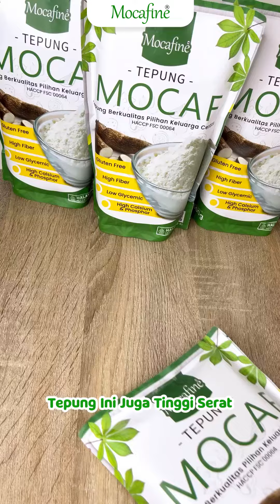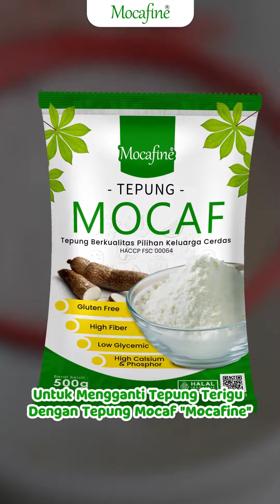RESEP KUE KERING GLUTEN FREE SANDWICH COOKIES ENAK DARI TEPUNG MOCAF MOCAFINE - RUMAH MOCAF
Gluten Free Sandwich Cookies

Bahan-bahan :
150 gram Mentega Tawar
30 gram Gula Halus
1 butir Kuning  Telur
1/2 sdt Perisa Vanila
30 gram Susu Bubuk
75 gram Keju Cheddar Parut
190 gram Tepung Mocaf Mocafine

Isian :
Selai Coklat

Cara pembuatan :
1. Campur mentega dan gula halus lalu mixer hingga tercampur rata.
2. Tambahkan kuning telur dan perisa vanila, lalu aduk menggunakan spatula.
3. Tambahkan susu bubuk, keju parut, tepung mocaf Mocafine, aduk kembali hingga tercampur merata.
4. Pipihkan adonan lalu cetak.
5. Panggang di suhu 150°C selama 20-25 menit.
6. Keluarkan cookies kemudian dinginkan cookies
7. Isi dengan selai coklat, lalu tumpuk dengan cookies lagi.
8. Gluten Free Sandwich Cookies siap untuk dinikmati!

Dapatkan 30+ Resep Gluten Free lainnya dan BONUS 5 pcs Tepung Mocaf Mocafine melalui link berikut!

Beli tepung mocaf Mocafine disini
Shopee

𝗘𝗻𝗮𝗸𝗻𝘆𝗮 𝗵𝗶𝗱𝘂𝗽 𝘁𝗮𝗻𝗽𝗮 𝗴𝗹𝘂𝘁𝗲𝗻 ✨